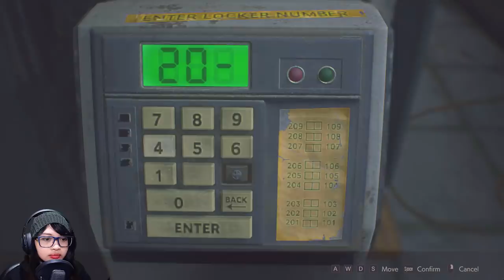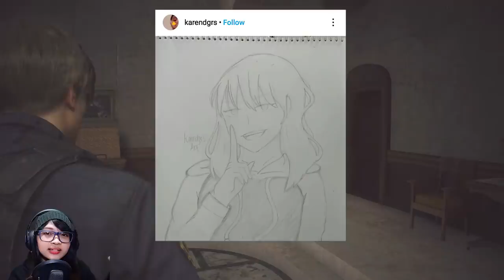GA PAPA KIAMAT ZOMBIE YANG PENTING BUCIN LEON - RESIDENT EVIL 2 REMAKE 01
Bucin Leon to the max!
Mengisahkan Leon dalam misi pertamanya sebagai polisi. Misi pertamanya adalah bertahan hidup dari serangan zombie dan mengumpulkan 3 medallion.

Terima kasih.